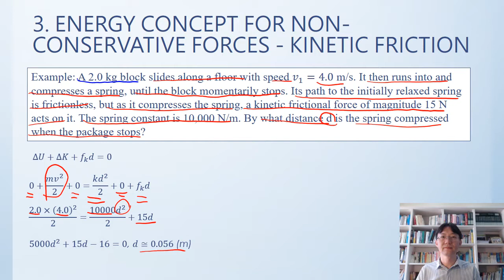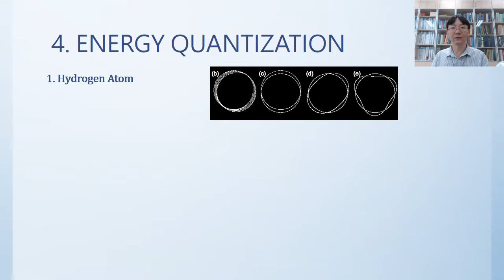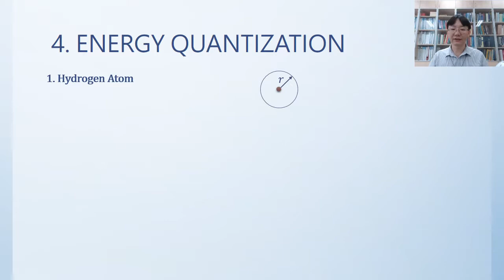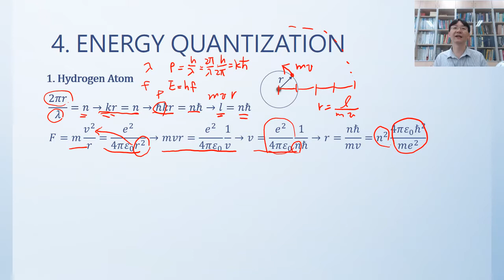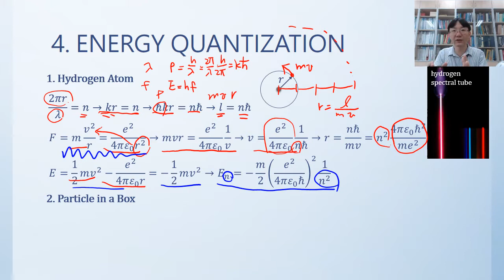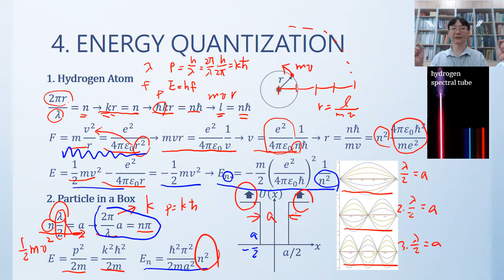Lec54 物理(一) Energy Quantization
Conservation of Energy 能量守恆 (6/7)
8.4 Energy Quantization
授課教師：電子物理系 簡紋濱老師